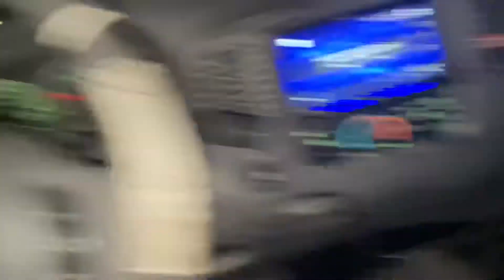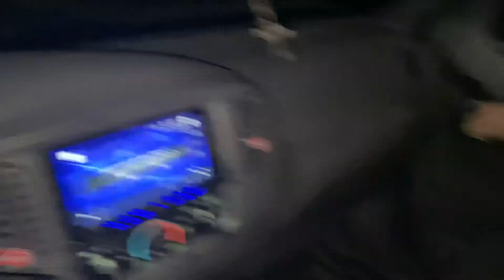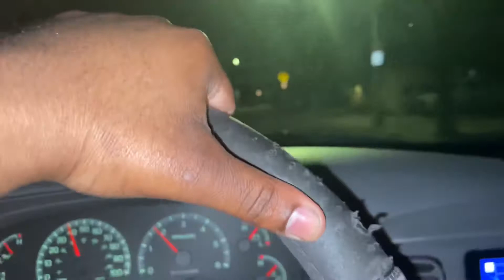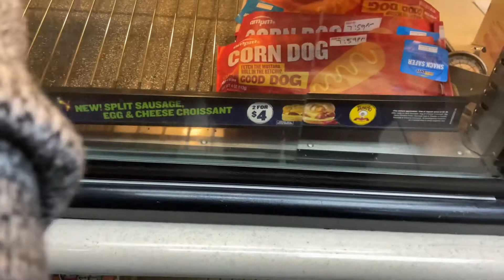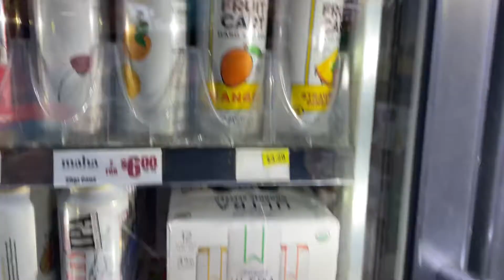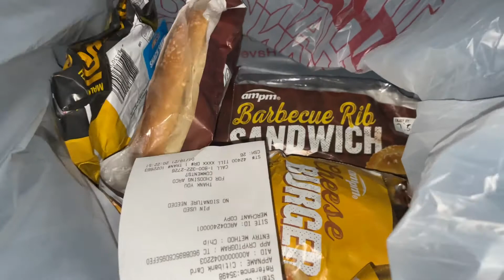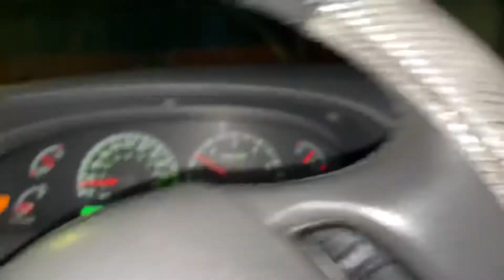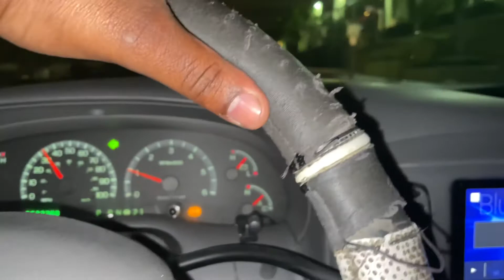I HIT A QUICK BEER RUN LICK AT AMPM + STORE ATTENDANT WAS TRIPPIN FOR NO REASON